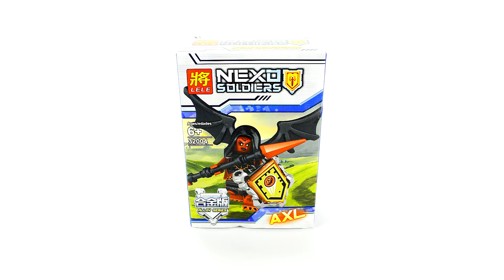Unoffical LEGO NEXO KNIGHT LAVARIA WITH SHEILD IRON LELE 32004 Unofficial LEGO lego videos